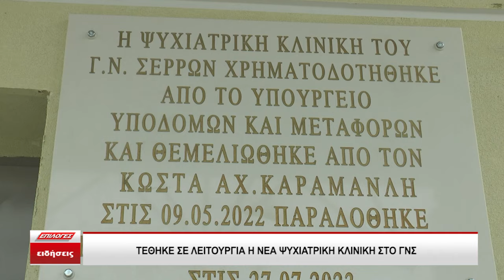Νοσοκομείο Σερρών: Λειτουργεί από δευτέρα η Ψυχιατρική Κλινική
Η Διοίκηση του Γενικού Νοσοκομείου Σερρών ενημερώνει ότι από τη Δευτέρα 5 Φεβρουαρίου 2024 η Ψυχιατρική Κλινική λειτουργεί και παρέχει υπηρεσίες υγείας στην καινούργια πτέρυγα του Νοσοκομείου.